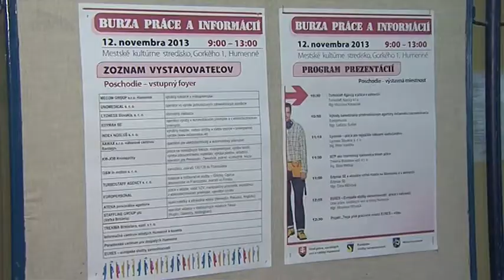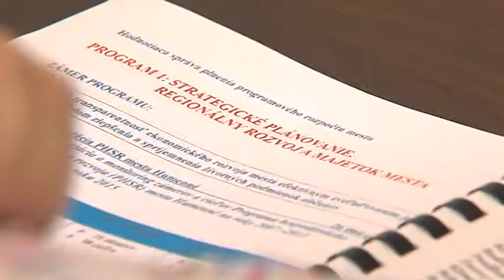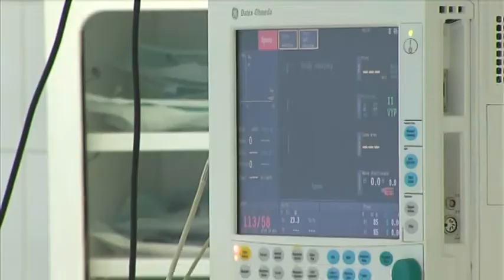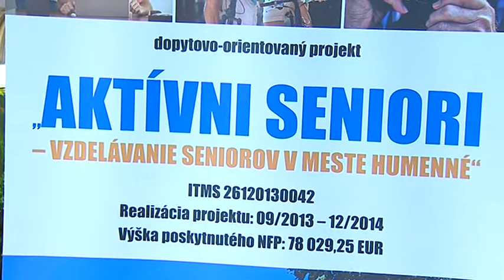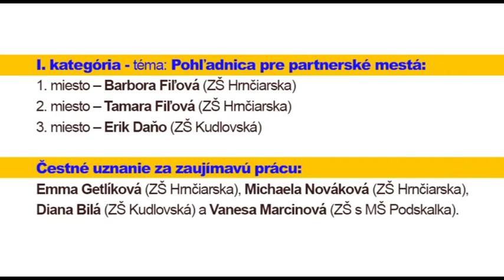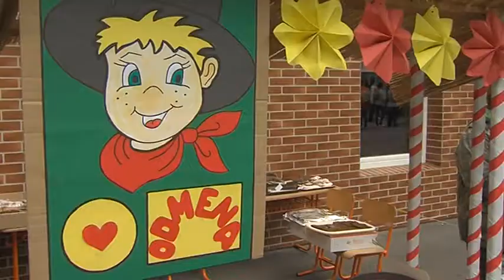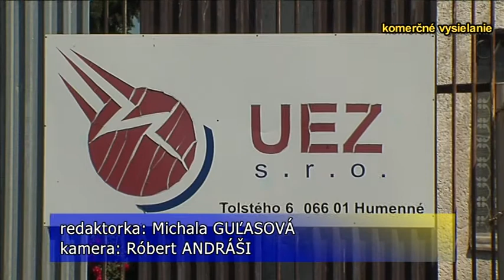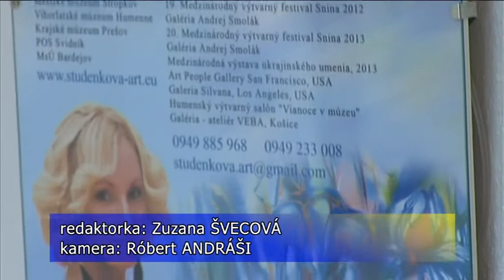Hlavné správy 5.6.2014